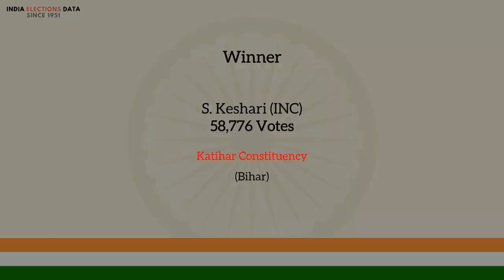Katihar Constituency Bihar loksabha Election Result 1967 S. Keshari INC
loksabha election 1967 results, for Katihar Constituency, Bihar, where winner is S. Keshari, from political party INC. Watch the video to know more information about other candidates, voters count, etc.